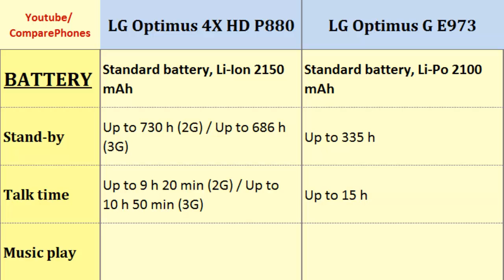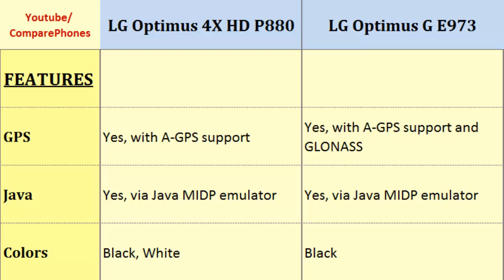LG Optimus 4X HD P880 or LG Optimus G E973, full specs comparison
LG Optimus 4X HD P880 or LG Optimus G E973, full specs comparison : Optimus 4X HD P880 comp. Optimus G E973, Quick Phone Specs Comparison:  Quad-core, 1.5 GHz Cortex-A9, 720 x 1280 pixels, 4.7 inches, Quad-core, 1.5 GHz Krait, 768 x 1280 pixels, 4.7 inches, Talk time, Storage, LTE, Internal Memory, Data, Display and more